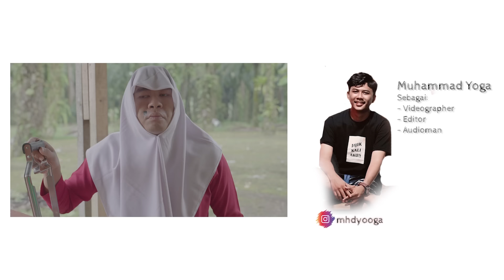DENDAM STELA TERBALAS